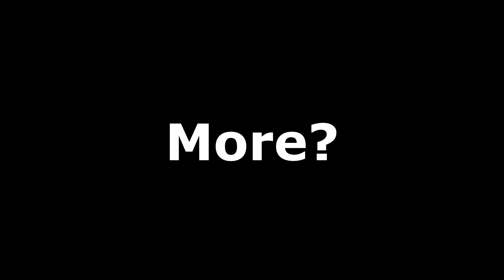Showing Astrid How Real DOMMY MOMMY Actually Looks Like!!!